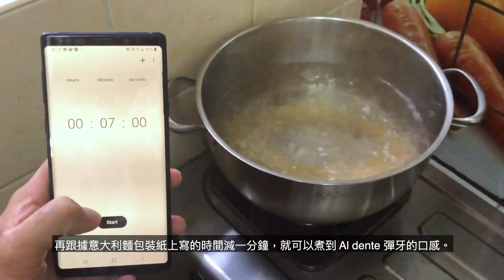傳統意式家庭卡邦尼意粉 Classic Spaghetti Carbonara | 卡邦尼起源 | BillyLaws 比利羅氏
Savour Every Moment!
細味每一時刻！

Classic Spaghetti Carbonara
傳統卡邦尼意粉

食譜 Recipe
1人份量 Serve 1

雞蛋：1隻 Egg: 1pc
蛋黃：1個 Yolk: 1pc
意式煙肉（培根）：300克 Pancetta/ Guanciale: 300g
巴馬臣芝士（起司）：隨意 Parmigiano Reggiano/Pecorino Cheese: Some
鹽：適量 Salt: To taste
黑椒：適量 Black Pepper: To taste
橄欖油：適量 Olive Oil: To taste

One Pan Spaghetti Carbonara
【一鍋料理】簡易卡邦尼意粉

0:00 Opening 不同地方的卡邦尼
0:30 Recipe 食譜
0:36 Steps 做法
2:33 History 卡邦尼的歷史
3:15 Steps 做法
4:30 Food Plating 上碟技巧